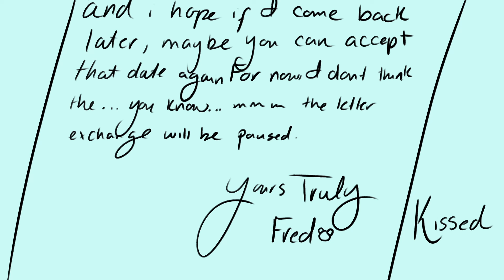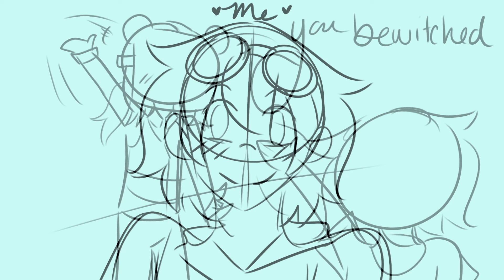Bewitched - A QSMP Animatic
AND SO I HAVE DOCUMENTED ALL OF THE FRUBBO SAGA WE HAVE SO FAR. I AM SO NORMAL ABOUT THIS.
Also I hope you all like the meme I drew. It's very silly goofy.
As you can tell, the QSMP withdrawals are hitting me hard. Especially cuz I made this is TWO DAYS HAHA.
My birthday is comin up this monday, so hopefully I'm not too busy celebrating to start workin on something silly goofy. We'll see!
Hope yall enjoyed this video!

Song : Bewitched - Laufey